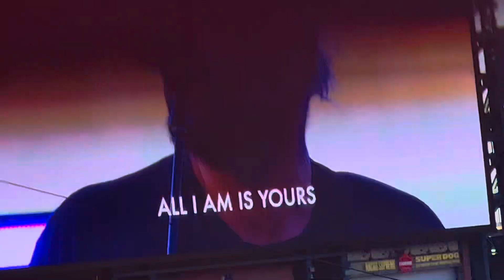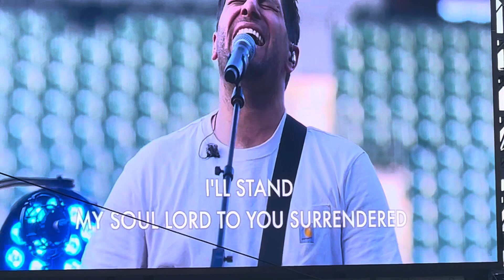I’ll stand - Hillsong live in Denver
Hillsong live st Colorado Rockies Faith Day.
Song: I’ll stand.
Beautiful song with chorus of audience!